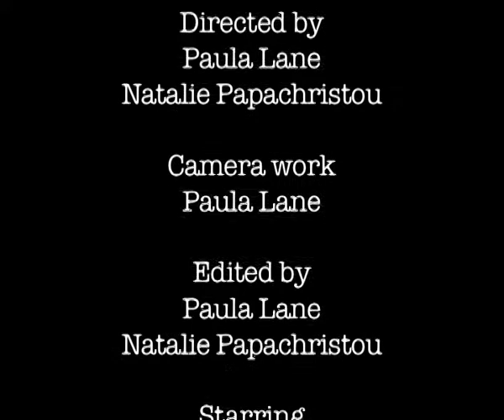The Darkest Side of Me